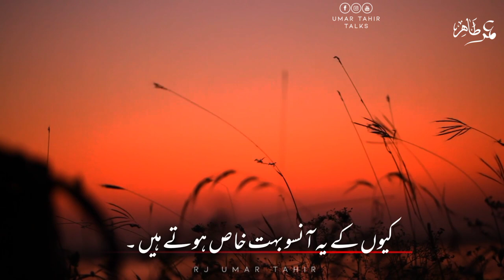Ansu kis ke samne Behty hen || Motivational Video || Best Urdu Quotes || UTT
Ansu kis ke samne Behty hen || Motivational Video || Best Urdu quotes